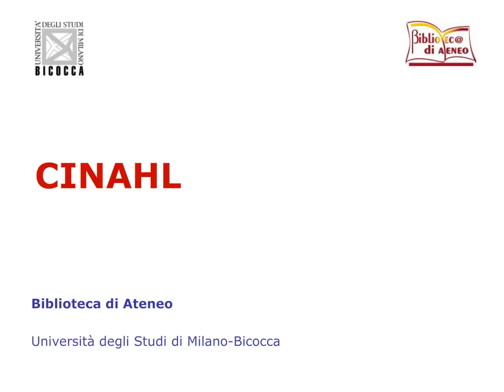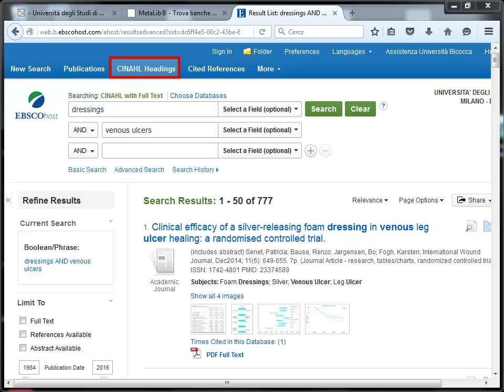CINAHL. Ricerca avanzata. 2/7